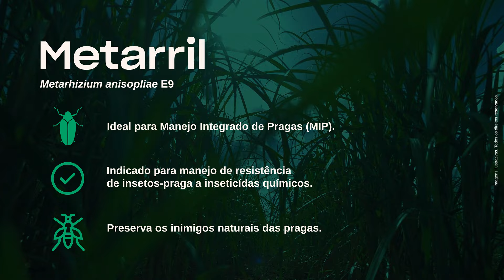Metarril (Metarhizium anisopliae E9): Dose certa no controle da cigarrinha-da-raiz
O Metarril é um bioinseticida microbiológico conceituado que atua em diferentes estágios da praga 𝘔𝘢𝘩𝘢𝘯𝘢𝘳𝘷𝘢 𝘧𝘪𝘮𝘣𝘳𝘪𝘰𝘭𝘢𝘵𝘢, podendo ser utilizado em qualquer cultura com ocorrência do alvo.

Benefícios do produto:
✅ Ideal para Manejo Integrado de Pragas (MIP).
✅ Indicado para manejo de resistência de insetos-praga a inseticidas químicos.
✅ Preserva os inimigos naturais das pragas.

Biológico é Koppert!